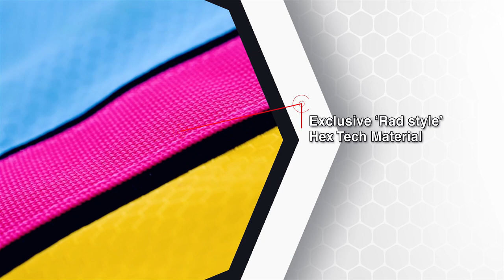FBC Wing Foil Day Board Bag - RAD Series!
Love what you do and love to be seen doing it!? This is where our Foil Board Company Day bag RAD Style comes into it. Do what you do and do it with some real colour. An amazing foil board day bag that can be used in a number of ways to keep your precious board safe and sound. Carry it, strap things to it, wear it as a back pack, the options are endless!